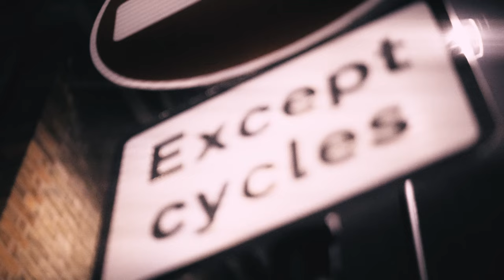May Squeeze x Riskey x Bagzoverfame - Beef (Music Video)